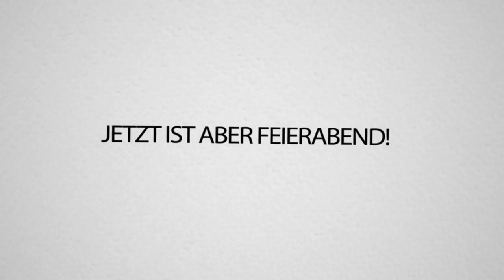Wir ENTFÜHREN Petrits VATER! | Craft Attack 5